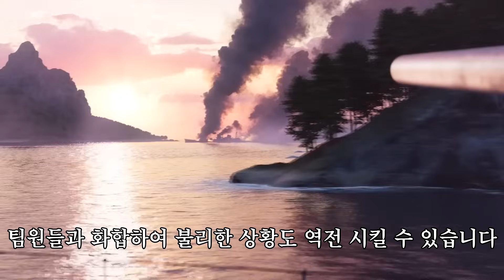월드 오브 워쉽이 배겜 원탑인 이유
[다운 링크]

[신규 유저 전용 링크 보상]
• 3대의 프리미엄 군함: CHARLESTON, MIKASA, AURORA
• 사냥꾼 위장 20개
• 월드 오브 워쉽 프리미엄 계정 7일

신규 유저에게 위와 같은 푸짐한 보상도 있다고 합니다!